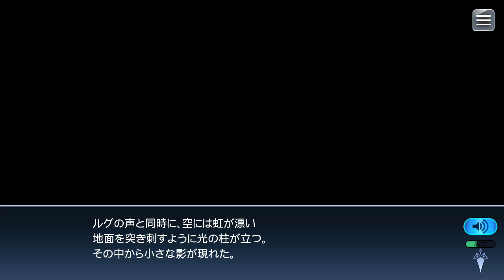【TALES OF THE RAYS Recollection】テイルズオブザレイズ・リコレクション本編10話 Part2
【TALES OF THE RAYS Recollection】テイルズオブザレイズ・リコレクション

本編10話 虹の宵 Part2